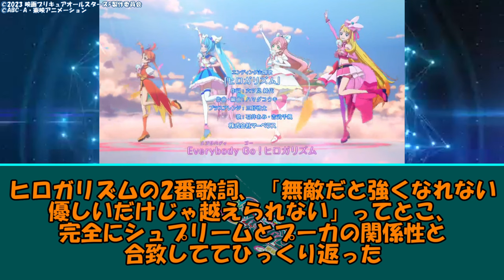邪悪な美兎シュプリームを楽しむファンたちの反応集【上北ふたご】【映画プリキュアオールスターズF】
▼該当ツイート